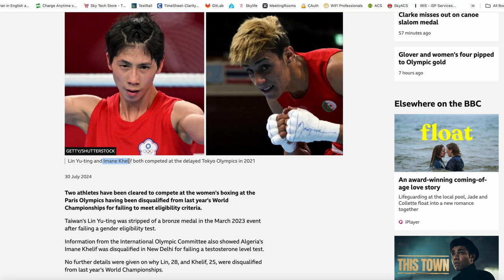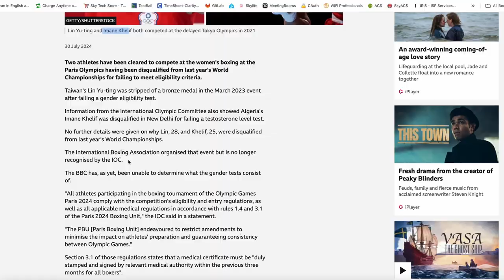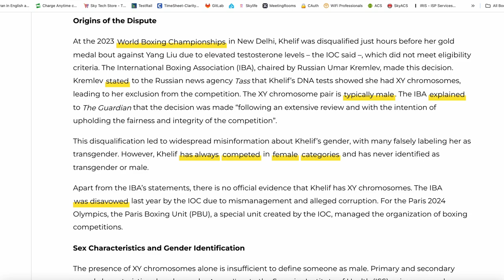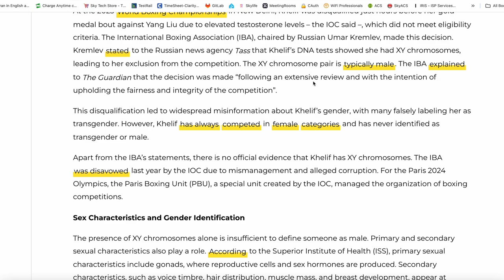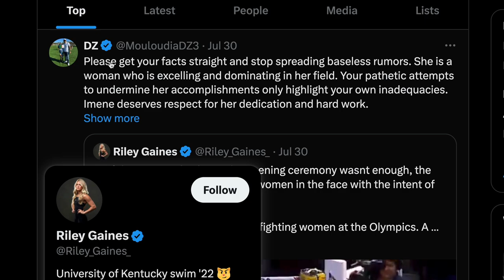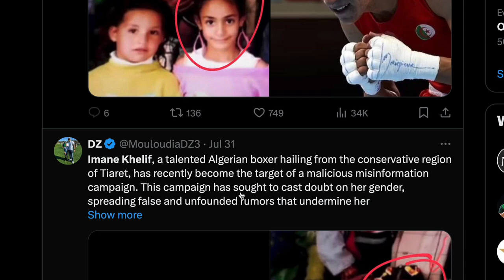Never hit so hard: Olympics gender debate reignites as boxer abandons fight after two punches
"Welcome to Strikker Den! Today, we dive into a shocking controversy that’s igniting debates worldwide: Is Khalife, the Algerian boxer who just made headlines by defeating Angela in just 46 seconds, really transgender?

Iman Khalife, the athlete once banned from competition due to elevated testosterone levels, is now set to compete in the 2024 Olympics. With unconfirmed reports of XY chromosomes, this video dives into the controversy surrounding her eligibility. Is it fair?

What does this mean for the future of the Olympics? Let’s find out!"